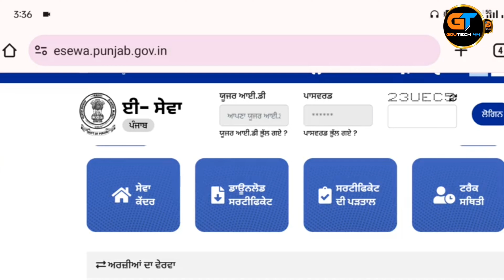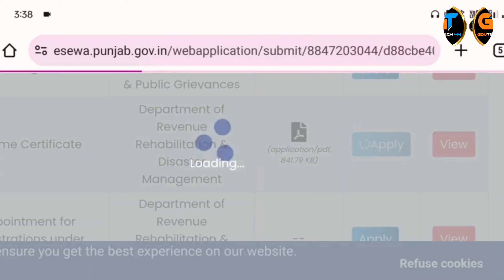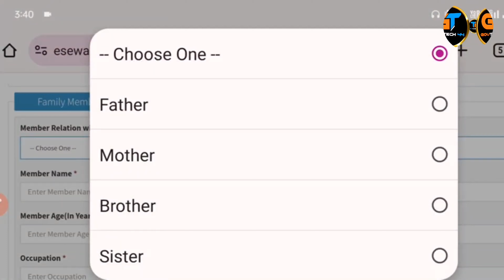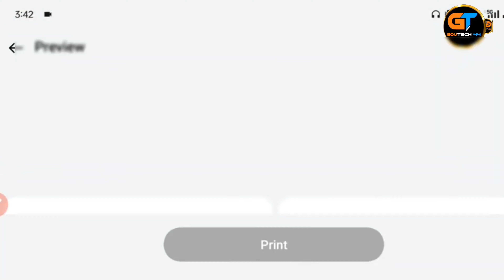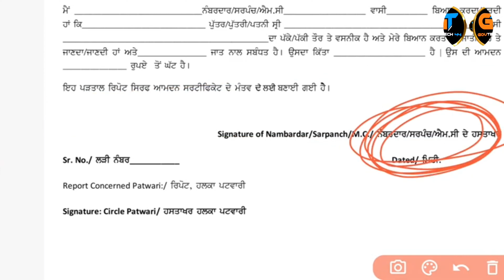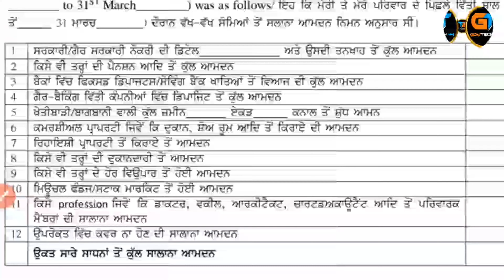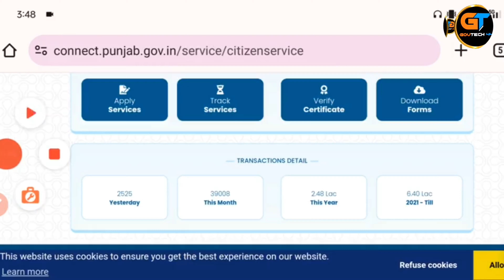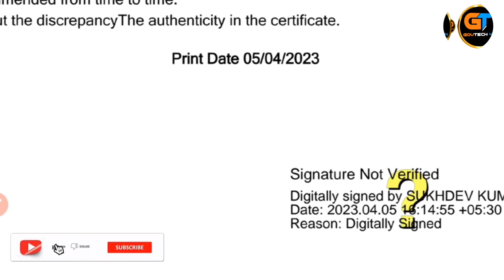ਨਵਾਂ ਆਮਦਨ ਸਰਟੀਫਿਕੇਟ ਅਪਲਾਈ 2024 | New Income Certificate Apply Kaise Kare